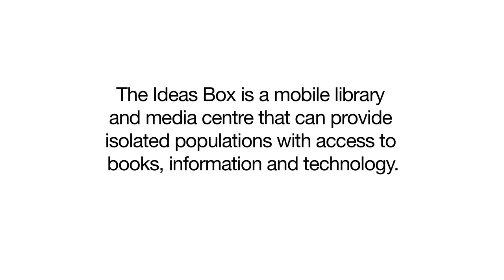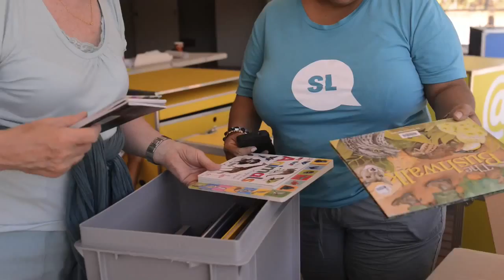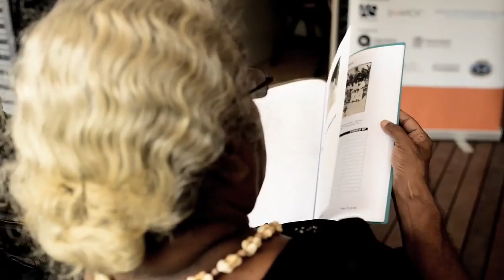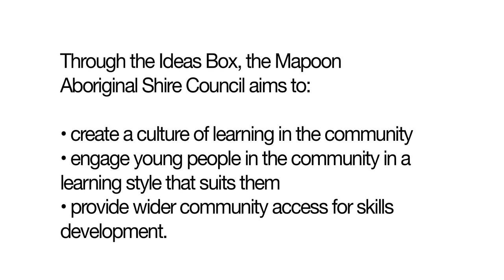SLQ Ideas Box video1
State Library of Queensland (SLQ) has been working closely with Libraries Without Borders (LWB) to introduce the first Ideas Box in Australia, enabling remote Indigenous communities to access technology, and creative and learning opportunities.

Watch this video to see SLQ and LWB staff install Australia's first Ideas Box in Mapoon, Far North Queensland, and see the first reactions from the kids, adults and elders of the Mapoon community.

The Ideas Box will remain in Mapoon for six months, and will then be relocated to Kowanyama for six months. The program will also be rolled-out to remote Indigenous communities in Western Australia in 2016.

The Ideas Box rollout in Australia is being led by State Library of Queensland in partnership with Libraries Without Borders (Bibliothèques Sans Frontières), Mapoon Aboriginal Shire Council, Kowanyama Aboriginal Shire Council and State Library of Western Australia, and with the support of the Puma Energy Foundation, Tim Fairfax Family Foundation and Queensland Library Foundation.

To support the Ideas Box rollout in Queensland, give a gift to the Queensland Library Foundation today